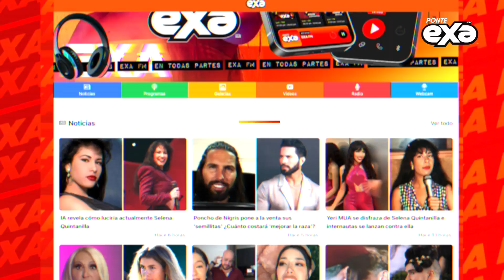Cynthia Rodríguez se conmueve hasta las lágrimas tras sorpresa de Carlos Rivera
Cynthia Rodríguez nos presumió la sorpresa que le preparó su esposo mientras se encontraba fuera de casa y la verdad, es que hasta me dio envidia de la buena